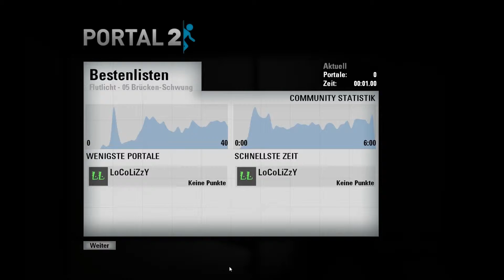Portal 2 Co-Op Challenges #06 - Nur Blödsinn im Kopf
Wir werden besser...naja zumindest geben wir uns mühe und haben spaß mit Lichtbrücken und Sprungplatformen ^^